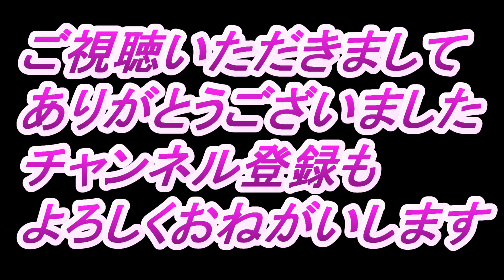FOSTEX FE108super 硬化したクロスエッジの補修修理 軟化後の試聴～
やっぱり家中のユニットのエッジが硬化している予感・・・

結構な確立で硬化してるんでびっくりww

FE206Σは全く硬化していないんですけどね・・・何故だろう。

今回はFE108Sを試聴していきたいと思います。

途中でFE108Sとの出会いなどを話しながら作業を進めていきます。

27～28年前の事なので思い出もかなり美化されているとは思いますが

自分には大切なオーディオの思い出です。

1曲目

（タイトル）Keith

（アーティスト）Huma-Huma

2曲目

（タイトル）Ersatz_Bossa

（アーティスト）John Deley and the 41 Players

（再生機器）

SONY         D50+AC-D50
SANSUI      BA-60
SP              fostex  FE108super

ランドクルーザー80　フロントデフ修理動画　全①～⑥